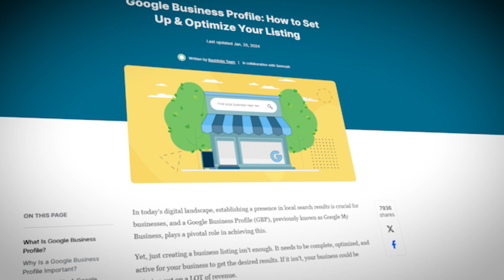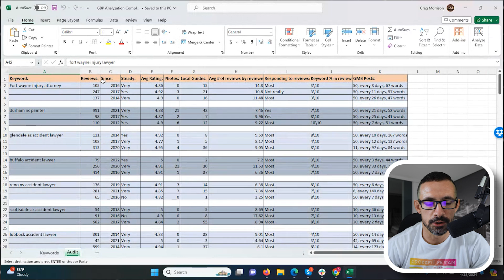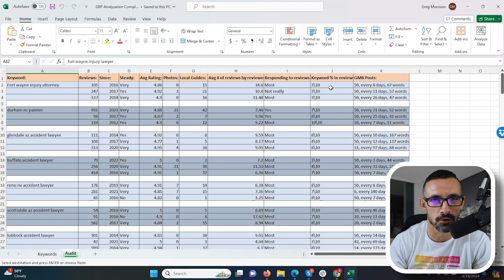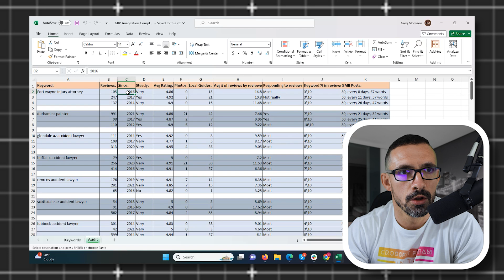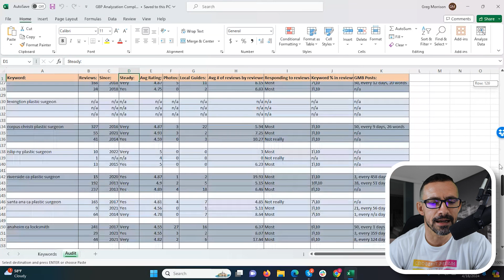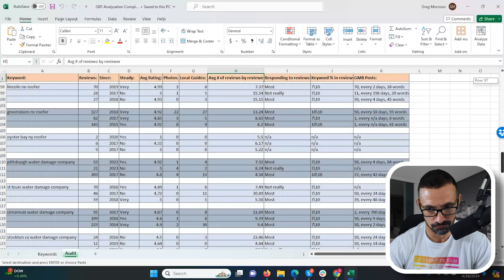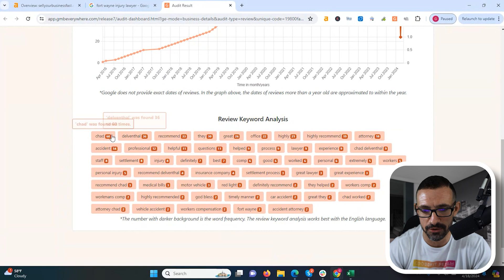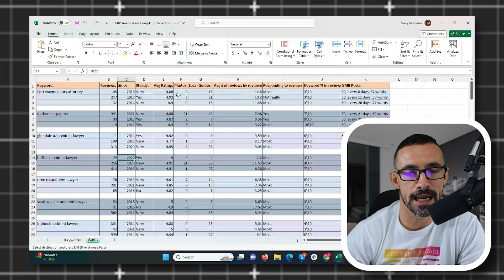Simplest Google Business Profile SEO Tutorial - I Analyzed 150 GBPs (Here's The Data)